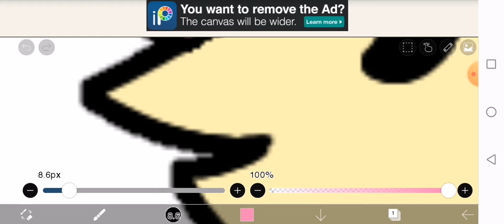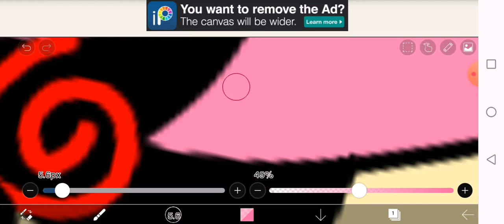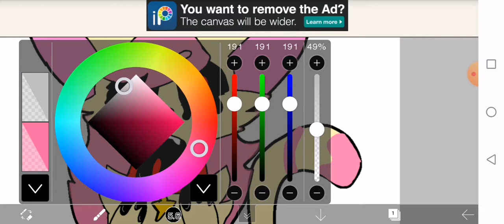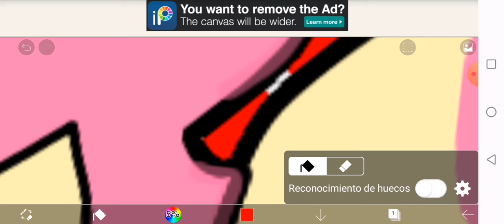Doy ultimos toques a un dibujo (Ibis Paint)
En conclusión

fue un dibujo que hice por aburrimiento
y admito que estoy mejorando la técnica :D

también admito que probablemente estes a 5 segundos de vomitar xdd

Hermosos saludos a Gunix nwn
Gracias por ser un bunny 😎